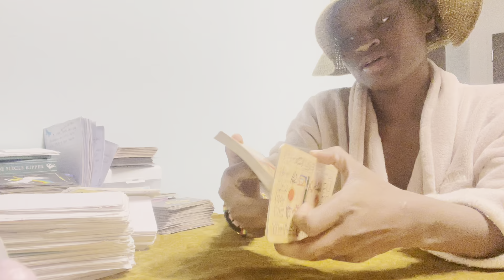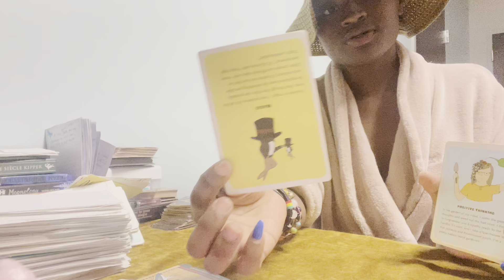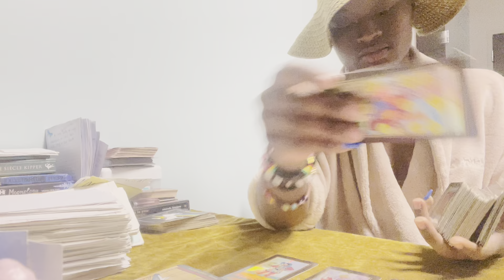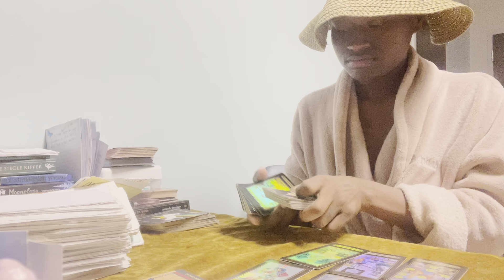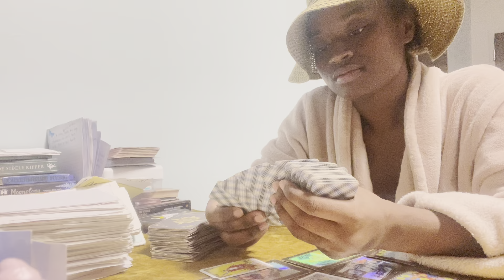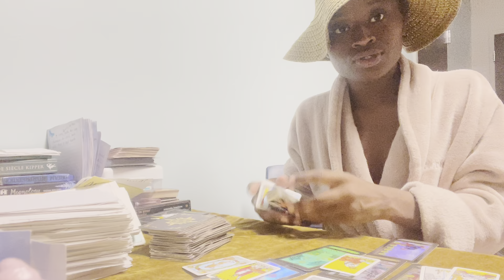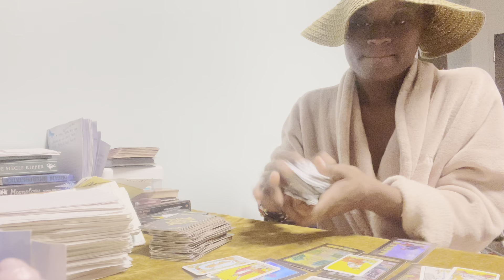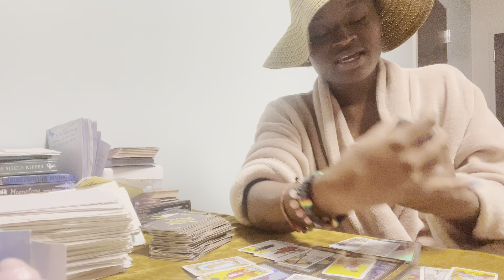Pisces ♓️NEXT72~WHOLE FAMILY FULL OF LIARS, MANIPULATION, CHEATERS & ROBBERS🤦🏾‍♀️😒